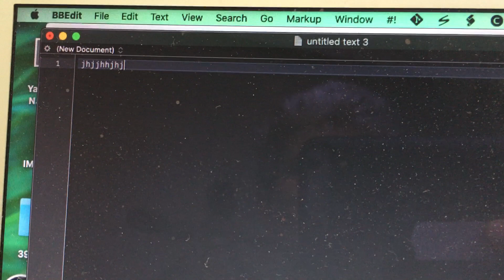touch with keystrokes in textedit